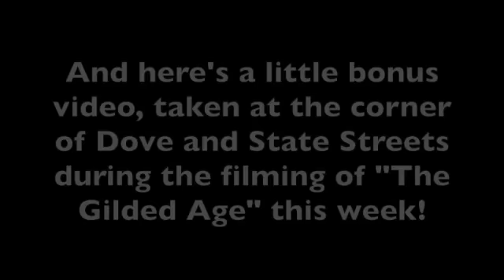August 22, 2022 Worship Preview